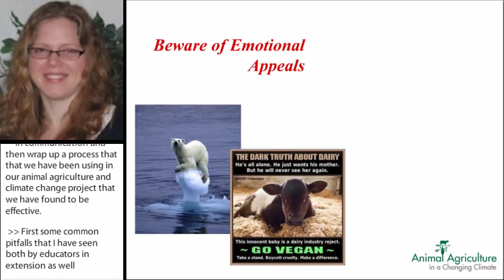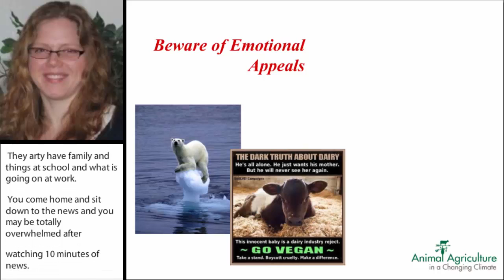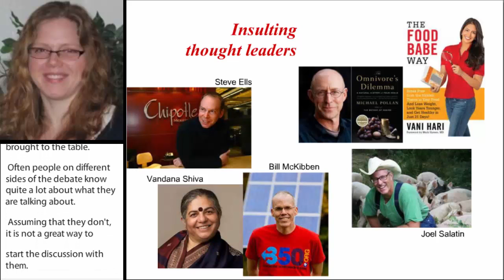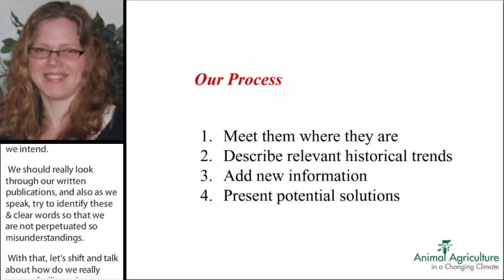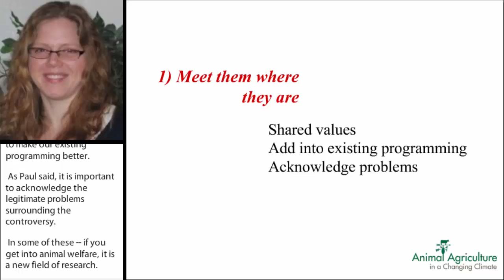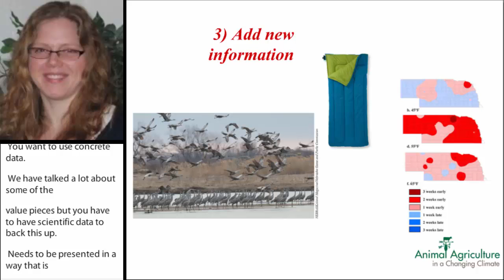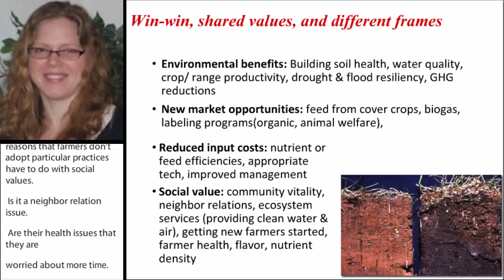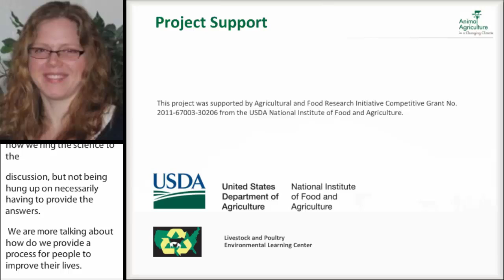Strategies for communicating science in controversial topics (examples)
What are some "do's" and "dont's" when trying to examine a controversial topic from a scientific perspective? For more on this topic, visit the entire recorded webinar